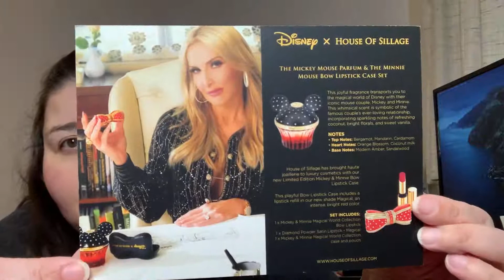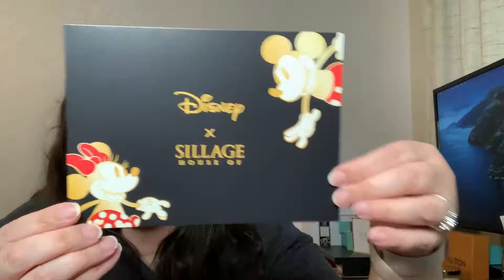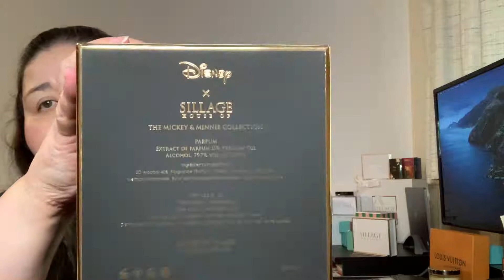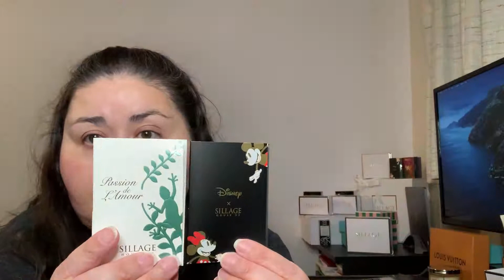House of Sillage X Disney - First Impressions and bonus Hauts Bijoux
Hi!  Back with the unboxing of the HOSxDisney fragrance and the bonus gift I got for Xmas. Is it worth it? Is it cute? Yes and Yes.

I also ordered the grand daddy mystery box worth over $1k. unboxing coming soon.

***A giveaway of House of Sillage samples once I hit 100 subbies (and a bonus candle from Diptique) more details in future videos.